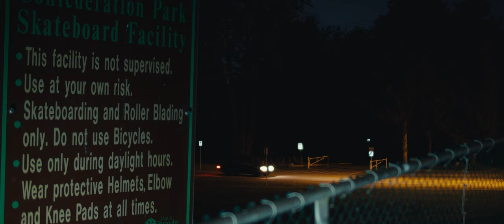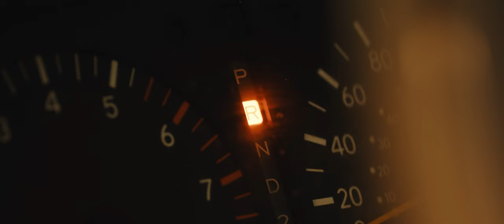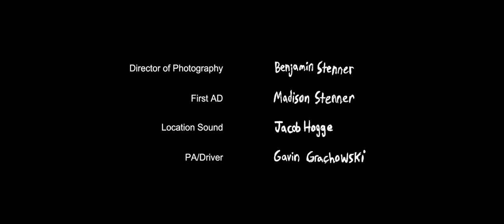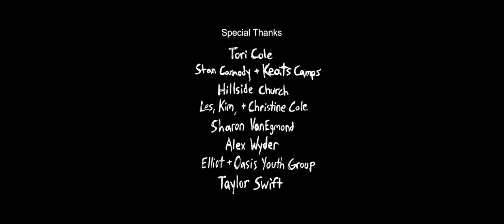Homesick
Directed by Jon Cole
Written by Sam Griffin
Featuring Tobey Doll & Aidan Sullivan Sandy